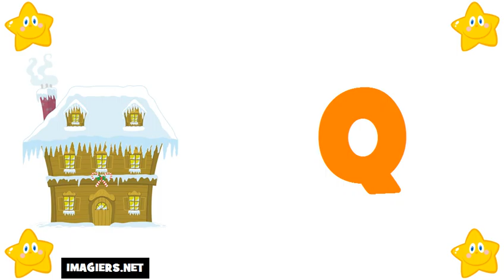Learn The French Alphabet